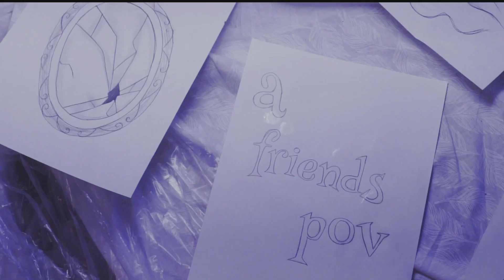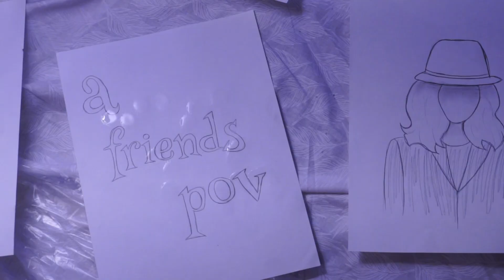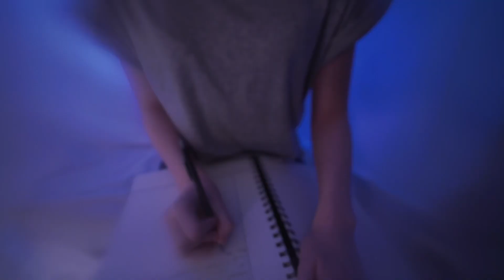Emery Bingham - a friends pov (official music video)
Emery’s latest single “a friends pov” is inspired by one of her longest best friends, Sophie Pinsler. You can check out all of Emery’s music by following on Spotify! Emery Bingham

“a friends pov”

Video Editing -Emery Bingham